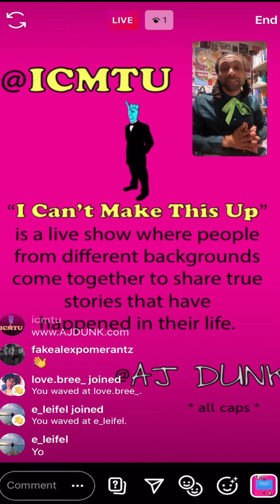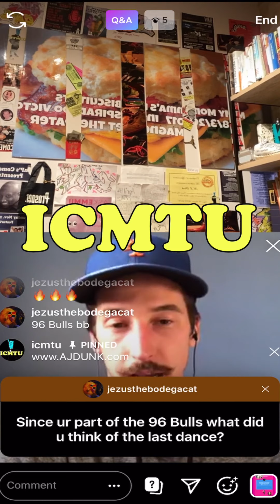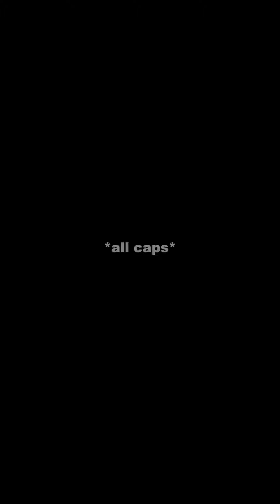ICMTU ep 180 Live on Instagram feat Alex Pomerantz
AJ DUNK spelled *all caps* host another episode of ICMTU live on instagram with @fakealexpomerantz.

“I Can’t Make This Up” is the show about bringing people together from different backgrounds to share TRUE stories that have happened in their life.

“Laughter is always in style.”
AJ DUNK
*all caps*